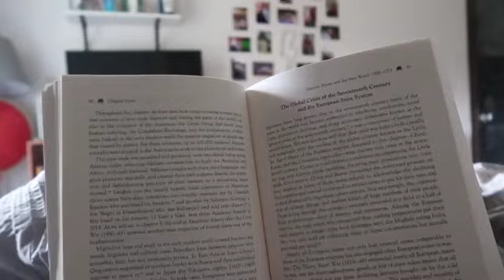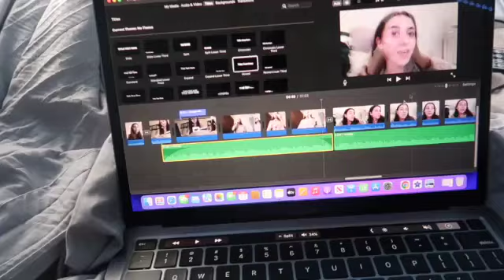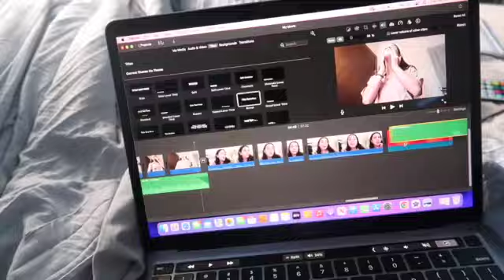day in my life